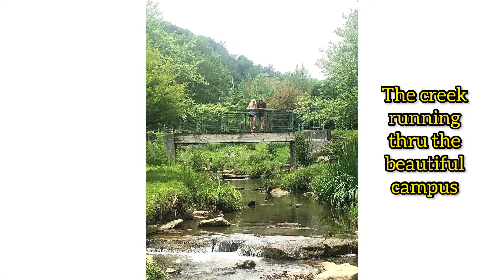Ethan Wright - Appalachian State University Football Camp and Campus Tour, 6/19/21